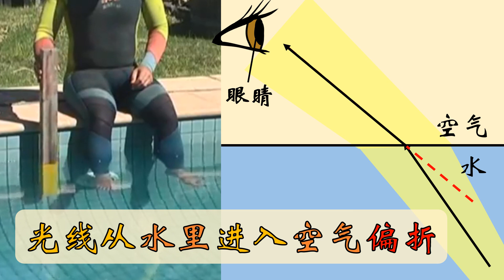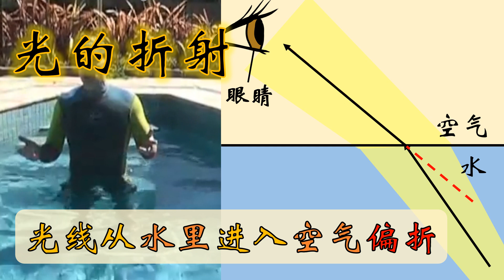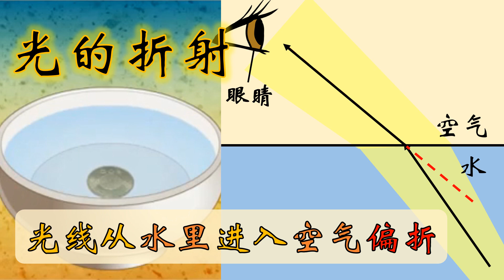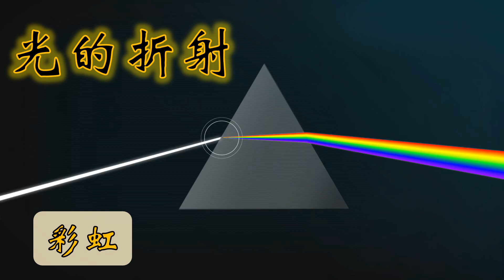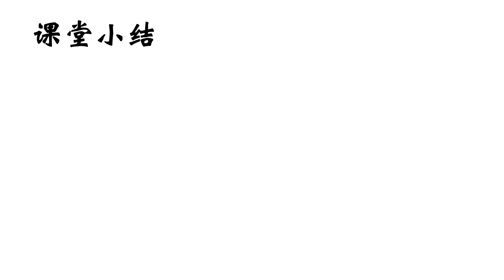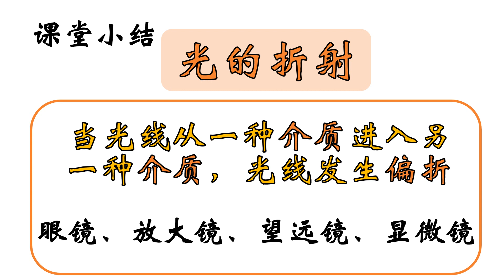KSSR SN 科学 5年级 单元6： 光的折射 （4年级 单元5）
观看影片，学生能够：

说出光的反射的意思
说出与光的折射有关的现象与原因
举出应用光的折射的原理的工具